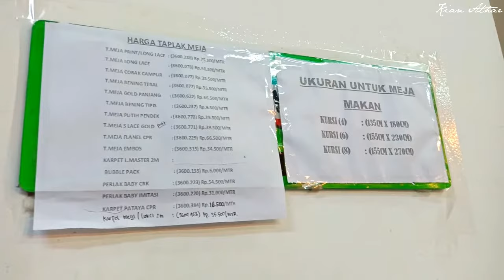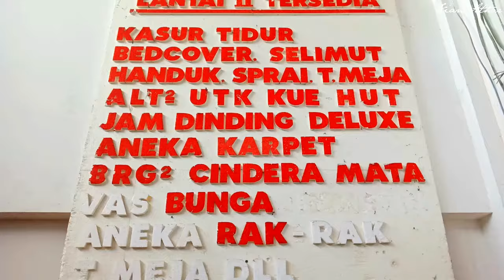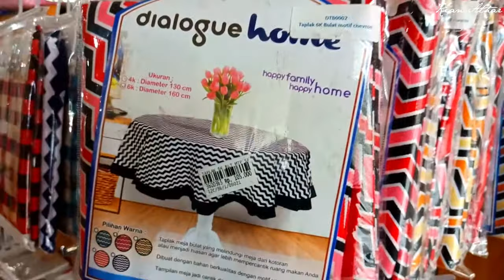TOSERBA PERABOT RUMAH TANGGA LENGKAP MURAH DI BOGOR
Assalamualaikum.
Terima kasih sudah berkunjung ke channel KIAN ATHAR.
Kali ini kita mau rekomendasi tempat belanja peralatan rumah tangga di Bogor. Tempatnya luas, nyaman dan lengkap banget.

Toko Kristal
Jl. Merdeka No.46, RT.05/RW.03, Ciwaringin, Kecamatan Bogor Tengah, Kota Bogor, Jawa Barat